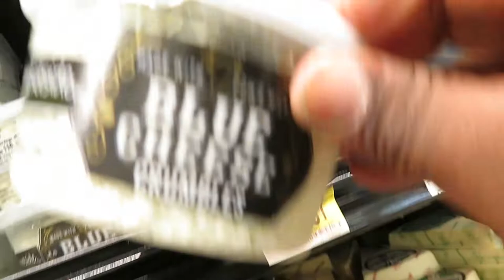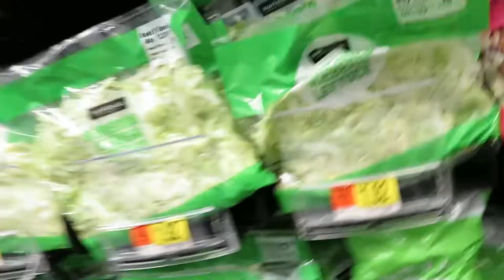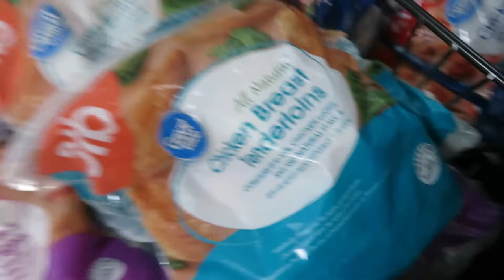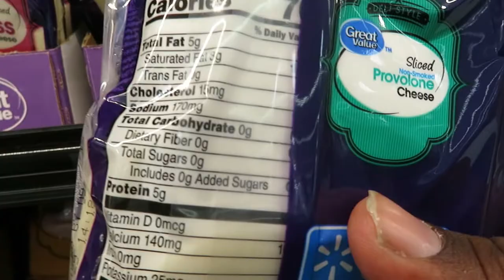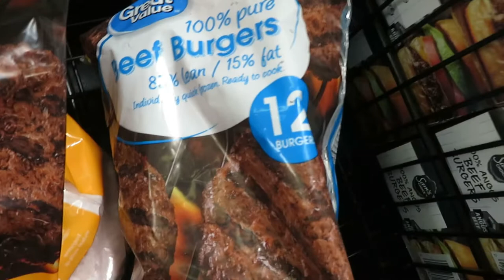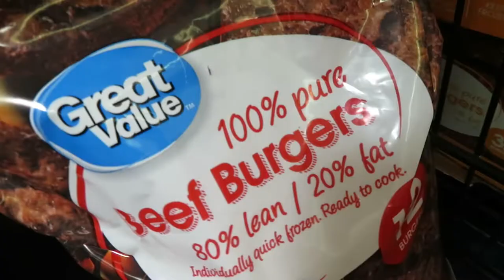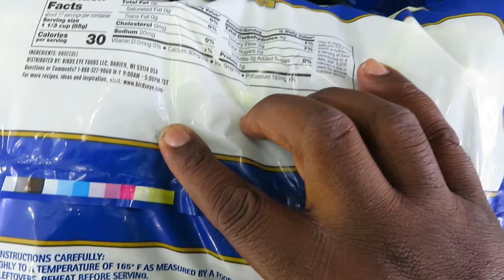first time on keto!! | i went food shopping!!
I started on my keto diet . I went food shopping for my keto diet. i can't wait to start seeing results. comment below if you are on keto or ever did the keto diet. i want to know how it was for you.